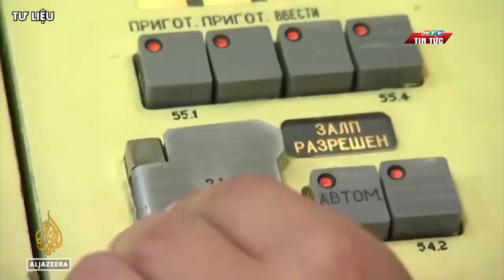CỰU TỔNG THỐNG NGA MEDVEDEV CẢNH BÁO CHIẾN TRANH HẠT NHÂN | HTV TIN TỨC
Cựu Tổng thống Nga Medvedev một lần nữa đe dọa chiến tranh hạt nhân, liên quan đến cuộc xung đột ở Ucraina. Trong bài báo đăng hôm nay trên tờ Izvestia, Ông Medvedev nói rằng việc phương Tây tiếp tục gửi vũ khí đến Ucraina có nguy cơ gây ra thảm họa hạt nhân toàn cầu.